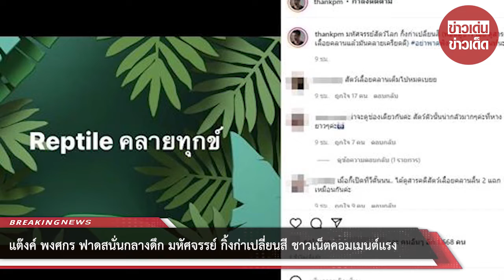แต๊งค์ พงศกร ฟาดสนั่น!! “มหัศจรรย์สัตว์โลก กิ้งก่าเปลี่ยนสี”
ล่าสุด แต๊งค์ พงศกร ได้ออกมาเคลื่อนไหวล่าสุดเมื่อช่วงกลางดึกที่ผ่านมา (27 มี.ค. 65) โดยได้โพสต์รูปภาพที่ระบุข้อความว่า "Reptile คลายทุกข์" พร้อมระบุแคปชั่นว่า "มหัศจรรย์สัตว์โลก กิ้งก่าเปลี่ยนสี (พอดีดูข่าว เอ๊ย ดูสารคดีสัตว์เลื้อยคลานแล้วมันคลายเครียดดี) อย่าพาดพิง ใครในคอมเม้นท์นะจ๊ะ"